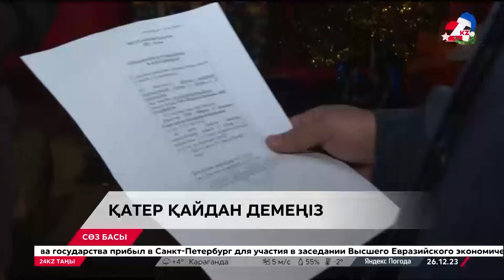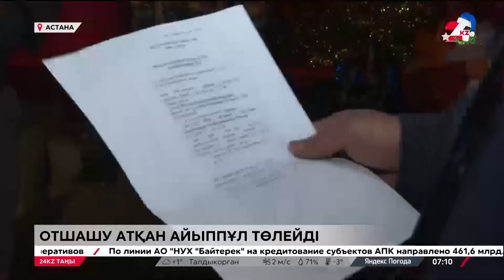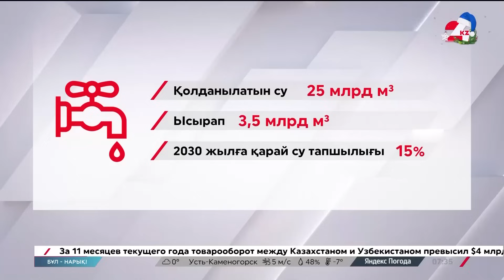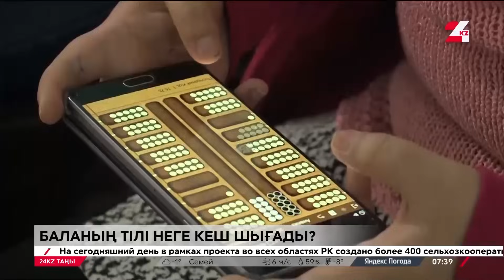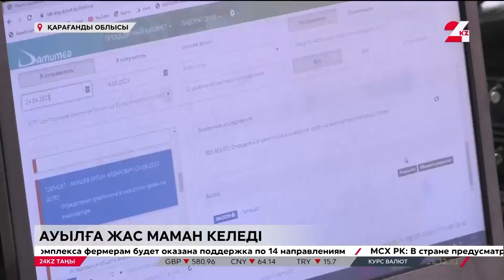26 желтоқсан 2023 жыл - 07:00 / 24KZ таңы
26 желтоқсан 2023 жыл - 07:00 / 24KZ таңы